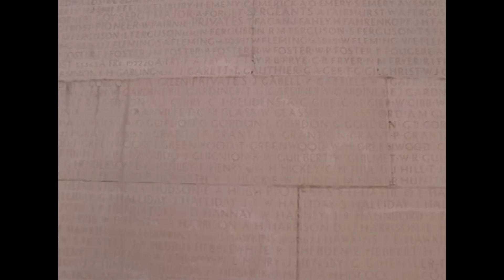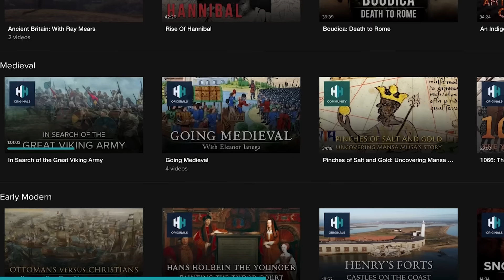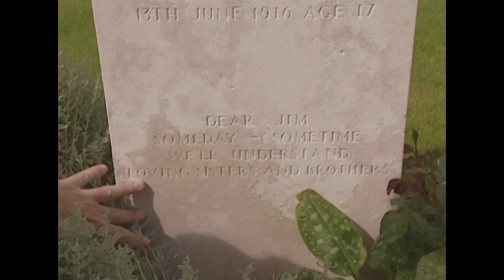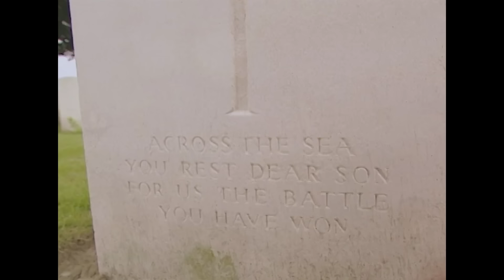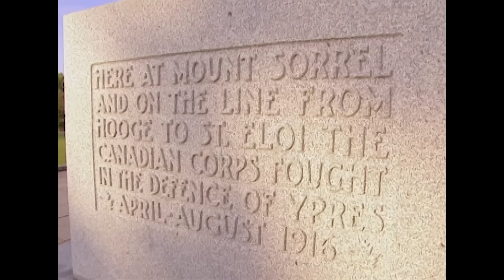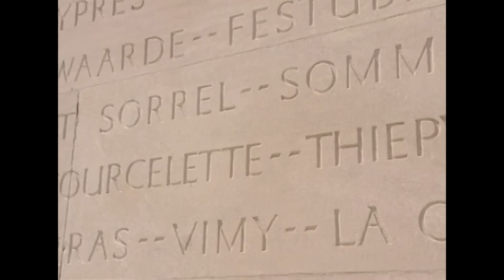The Hunt For The Lost Battlefields Of The Western Front | Timeline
Lost Battlefields takes the viewer back to the Western Front with archival footage and memoirs, and by walking the forgotten fields of battle today, captures the feeling and sacrifice of those desperate struggles 80 years ago.